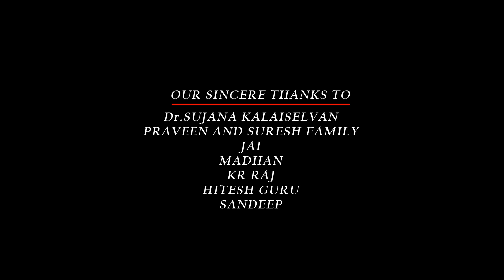Nagarum Nodigal | Tamil Short Film | CinemaFlicker, First Attempt Production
Movie Name: Nagarum Nodigal
Genres: Horror/Thriller
Run-time: 8 Minutes and 46 Seconds

Production Company: First Attempt Production
Written and Directed by: Aravindh Balaji
Cinematography by: Yashar
Composed by: Karthi Kiddy
Edited by: Ashik M
Sound Designing and Visual Effects by: Sudhar Shan